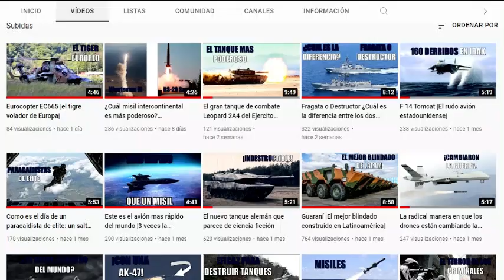Petro dejo plantadas a las Fuerzas Militares durante la ceremonia de reconocimiento de tropas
Petro dejo plantadas a las Fuerzas Militares durante la ceremonia
de reconocimiento de tropas